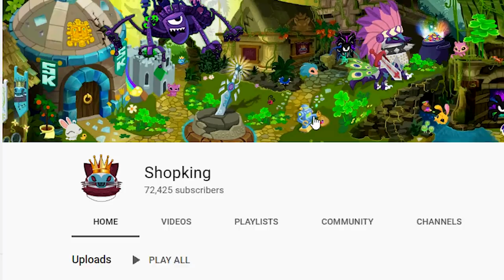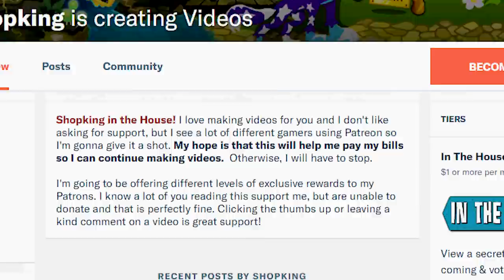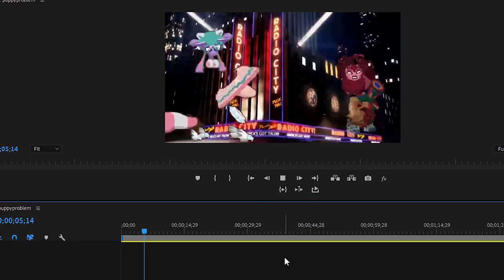OMG THE NEW ANIMAL IS EXTRA!!!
Today we check out the March Membership bundle on Animal Jam. It comes with some cool items but the coolest of them all is the brand new animal!!! Yes, we have a new animal on AJ and its so fun!